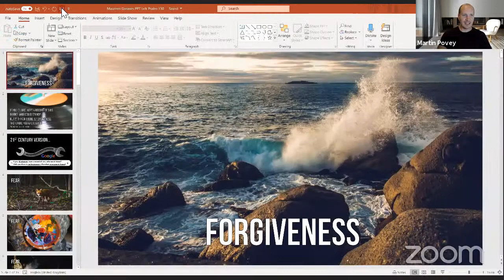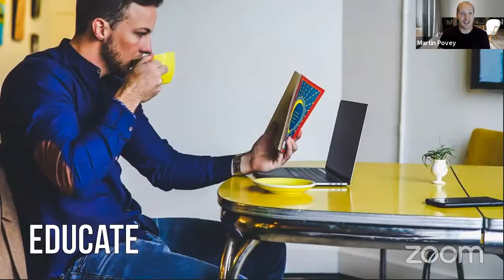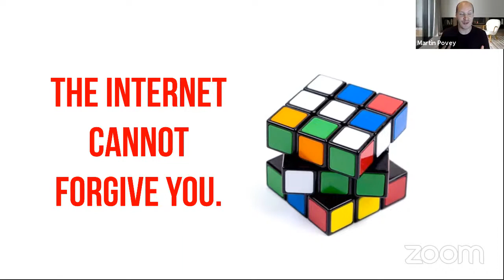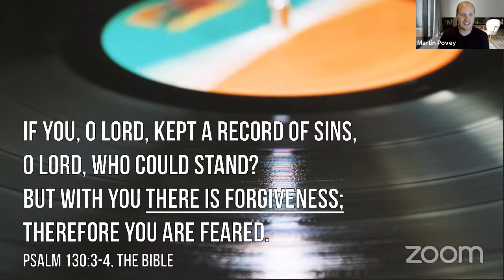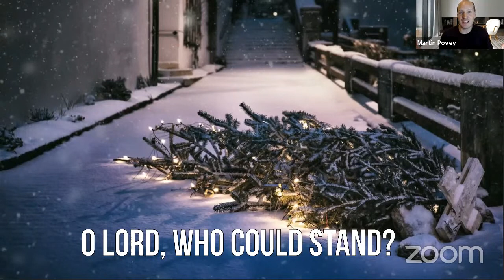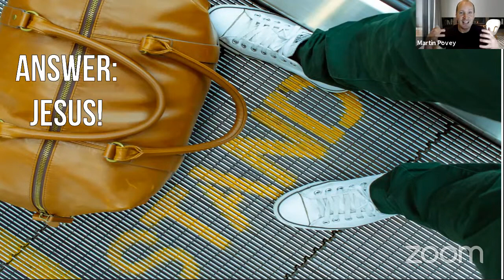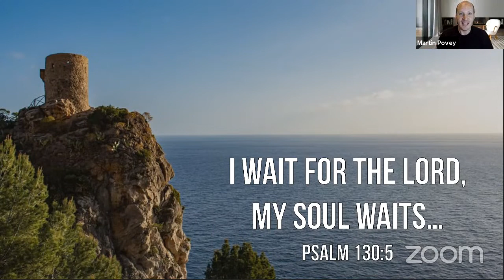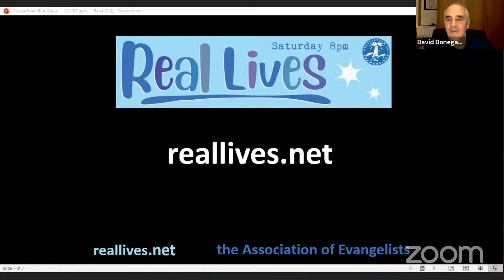Murder on Christmas Eve - Maureen Greaves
Maureen Greaves is the widow of Alan, who was a church organist murdered on the way to play the organ for the Christmas Eve service. Listen to Maureen sharing the moving story of what happened – with a short Christian message and Q&A with Maureen afterwards.